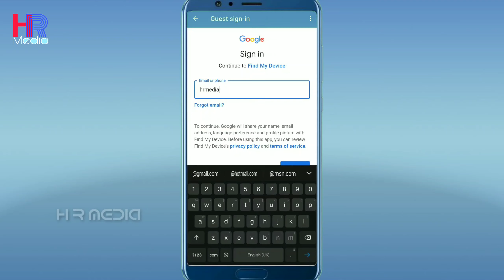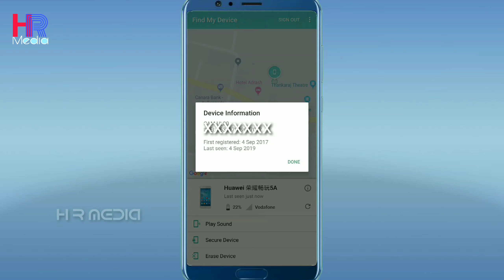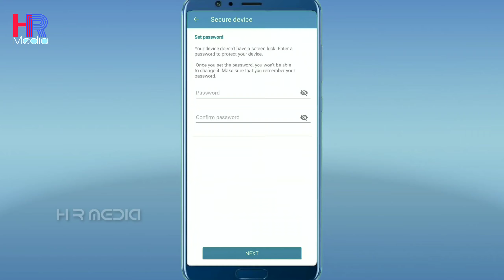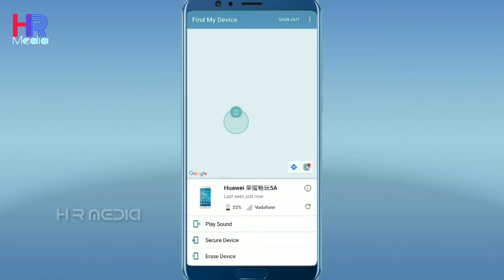How to find lost Mobile location📍 കാണാതായ മൊബൈൽ ഫോൺ കണ്ടെത്താൻ സിമ്പിൾ ട്രിക്സ്